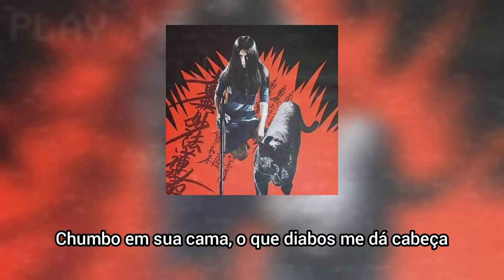Freddie Dredd - Snake (Legendado)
música é so xingamento k

Snake🐍

Kill a motherfucker you know
At the black whit the back
Whit a fucking half-a-sack
Just a sec hold up wait a minute while I get my fucking tools
Coming for your fucking fools
Drowning in the fucking pool

Killing all these mother fucker 'cause you know
Bitch mother fucker it's Freddie Dredd hoe

Knock yoour neck
Fuck a tech
What the fuck you thinking huh?
Lead in your bed, what the fuck give me head
Shaking on the floor like a seizure, please her
Please mother fucker don't lean on a sucka
Fuck a motherfucker and your mother fucking brother
Shit on a bitch, snitch in a ditch

Snake mother fucker better watch you fucking mouth
Freddie Dredd straight coming to your motherfucking house